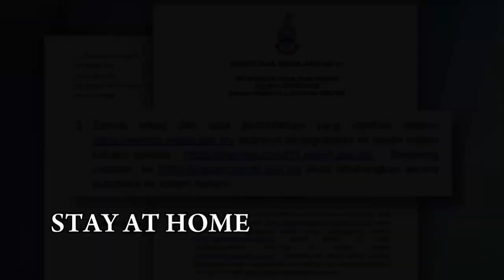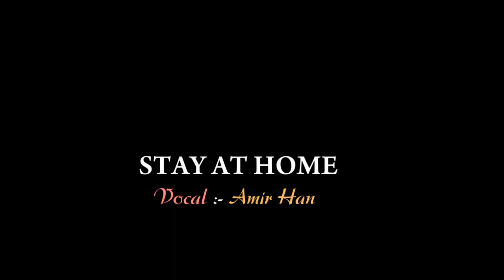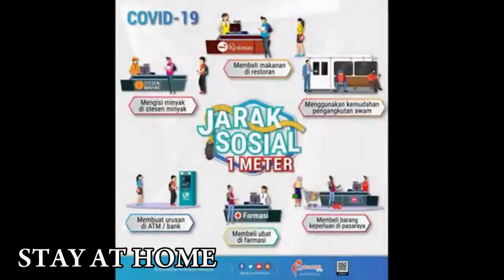Covid- 19 sangbayan (Bajau song)